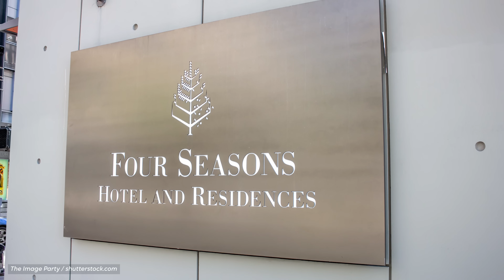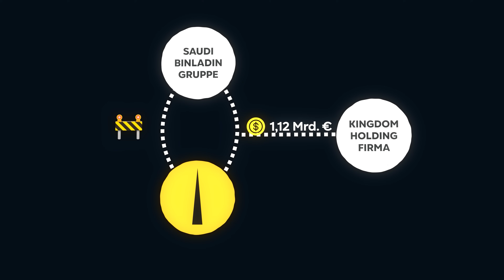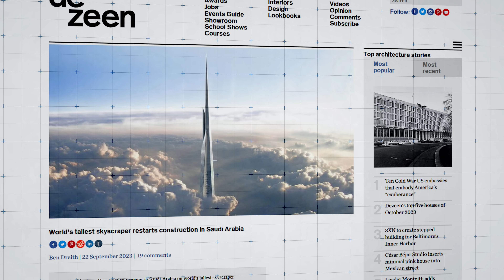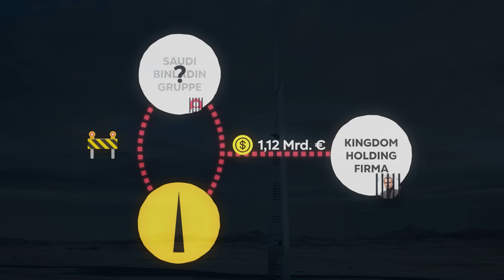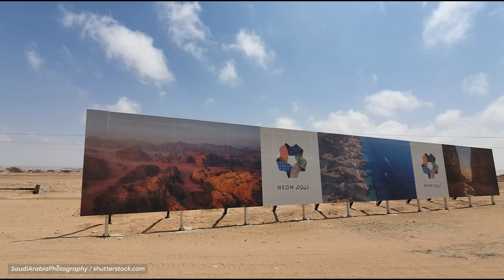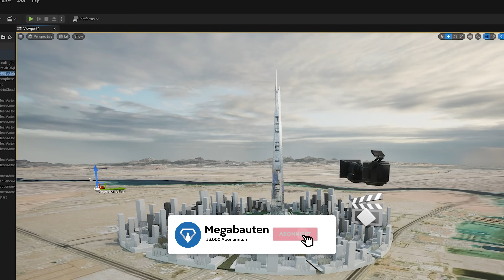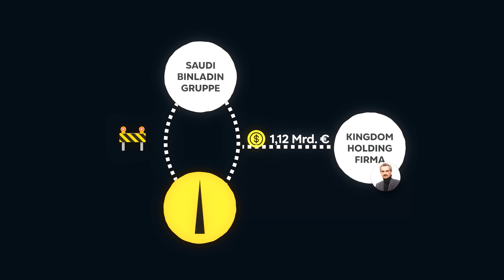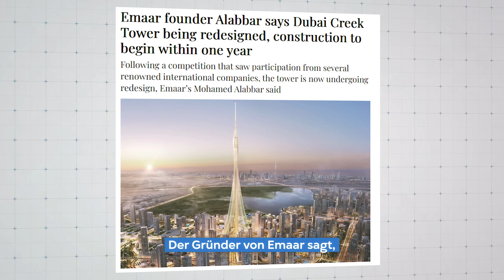Der Bau des höchsten Wolkenkratzers der Welt beginnt wieder!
Schon 2013 begann der Bau eines der ambitioniertesten Projekte weltweit: der Jeddah Tower. Doch nach mehr als fünf Jahren Baustopp wird es nun endlich wieder weitergehen. Aber warum gerade jetzt? Was hat sich geändert? Und warum plant das benachbarte Dubai bereits den Bau eines noch höheren Bauwerks?

0:00 Der Jeddah Tower
1:47 Ursprünglicher Plan
3:49 Der Bau geginnt wieder!
4:34 Warum wird er nun gebaut?
6:02 Die Jeddah Economic City
7:53 Einfluss auf die Welt und Dubai

► UNSERE ANDEREN KANÄLE:

Megabauten in English: @MegaBuildsYT
Megabauten in Español: @Megaproyectos.